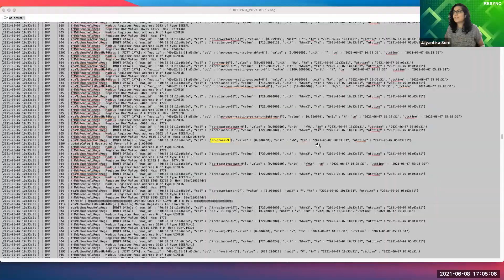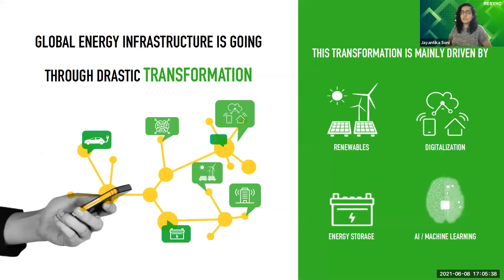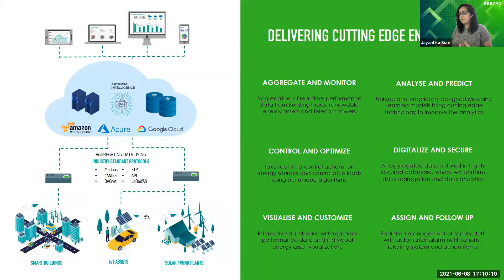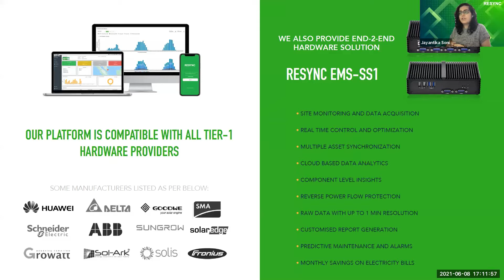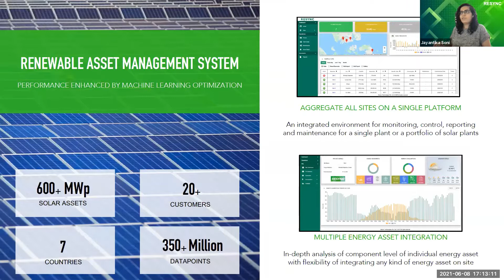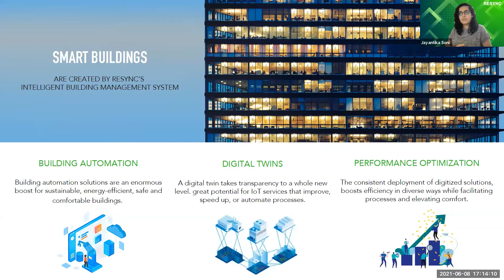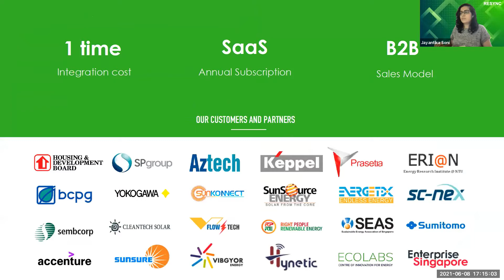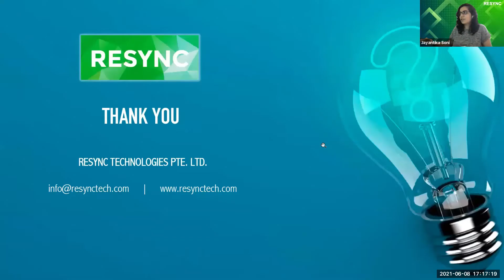Jayantika Soni and Avishek Kumar on being Entrepreneurs in the Clean Energy Sector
Day 1 Session 2 2021